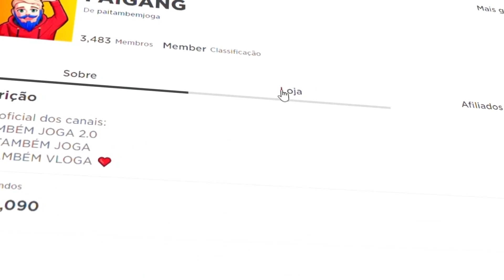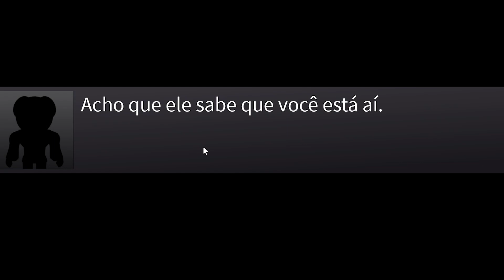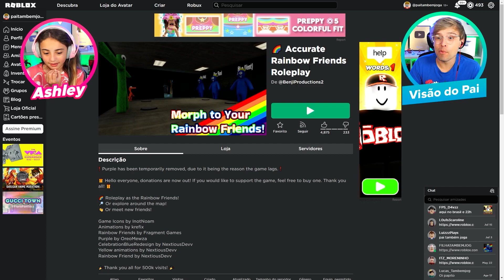REVELADOS TODOS SEGREDOS de RAINBOW FRIENDS NOVOS MONSTROS e JUMPSCARE! CAPÍTULO 2 Rainbow Friends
O Pai e a Ashley REVELARAM TODOS SEGREDOS de RAINBOW FRIENDS NOVOS MONSTROS e JUMPSCARE! CAPÍTULO 2 Rainbow Friends no ROBLOX
😰 Assista também FOMOS na FESTA do BICHO AZUL BABÃO e SEUS AMIGOS no ROBLOX! Rainbow Friends

Será que eles irão conseguir escapar do Bicho Azul Babão e seus amigos? Era pra ser um dia normal, mas fomos parar nesse lugar estranho com os Rainbow Friends! O Babão do Roblox pegou a gente!!! Esse jogo esconde mistérios secretos... NUNCA ENTRE nesse JOGO.. SOZINHO! 😰
CUIDADO Com FALSOS AMIGOS de RAINBOW FRIENDS - Roblox